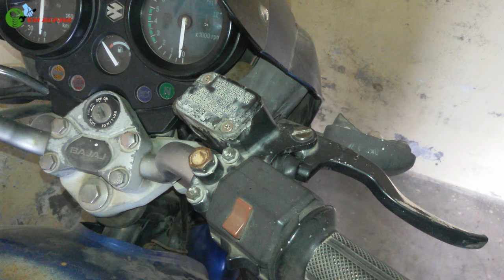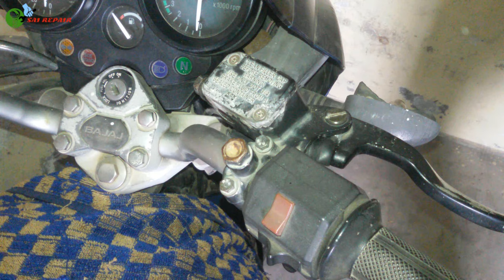How to replace brake master cylinder piston kit of any motorcycle | master cylinder rebuild (pulsar)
In this video you will learn how to replace brake master cylinder piston kit on any motorcycle. If you have a motorcycle with a disc brake in front tire then it will have a master cylinder which controls the function of applying hydraulic brake .
                                                    You might need to change the piston kit in two conditions , first if the brake oil is leaking from the master cylinder near the brake lever push rod then that means the piston rubber o ring is damage. Second, if you press the brake lever and the brake won't apply even the reservoir if full with brake oil that means your brake is fail and in that case you need to replace the master cylinder piston kit .
                               First of all you need to clean the cap of reservoir if its dirty and then unscrew it and have some cloth on the petrol tank before removing the cap . Just remove the reservoir cap and its diaphragm and either empty the brake oil by bleeding it from bleed screw or by sucking it with syringe. Once the reservoir is empty open the banjo bolt and disconnect the brake line from master cylinder assembly.
                                                                                 Disconnect the wires from brake switch and then open the bolts holding the bracket of master cylinder assembly . After removing the master cylinder assembly from the motorcycle open the nut and bolt that holds the brake lever and then remove the boot cover and push rod to get access to the piston.
              There is a circlip that holds the piston on its place , so you need to remove this circlip with the help of a circlip pliers and then hold the piston and pull it out . Now clean  the area where piston works with a clean cloth or use brake cleaner . Brought a new replacement for master cylinder piston kit according to your motorcycle and assembly the spring and then apply the grease or brake oil on rubber parts( o rings) and then insert the piston back into its place and then insert the circle to hold the piston down.
                                    After that simply place the rubber boot along with push rod and then assemble the brake lever . Do check by pressing the lever if everything if working fin. Now just install the master cylinder assembly back to the motorcycle and fill the reservoir with brake oil and remove the air from the brake lines.

- CLOTH PIECE
- NEW MC PISTON KIT - RS 262